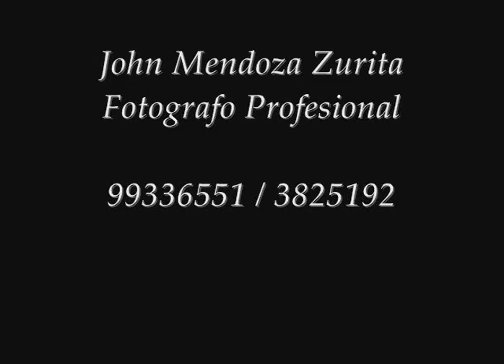Backstage Studio John Mendoza